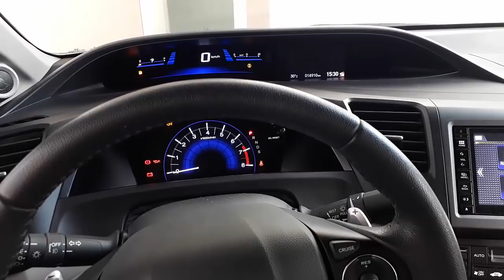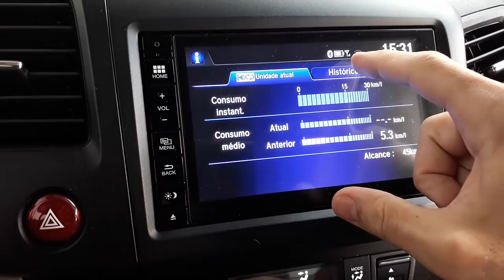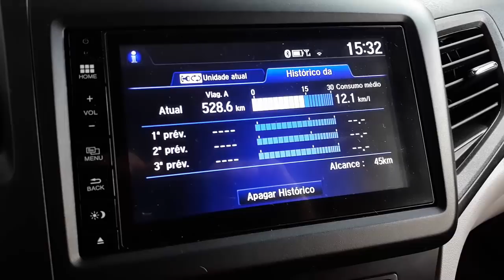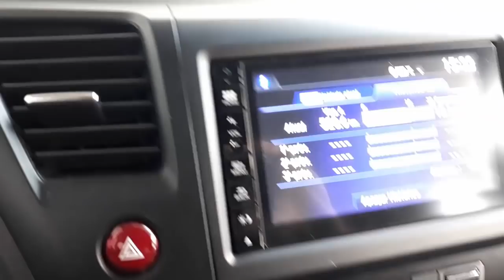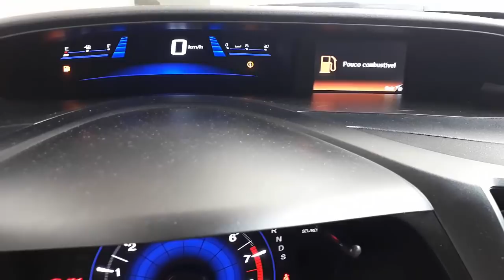Honda Civic - Autonomia (KM) - | 1 Tanque de Gasolina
Neste vídeo evidenciamos a autonomia do Civic usando como combustível a Gasolina, esse foi o resultado de consumo com o carro original.
DEUS abençoe...gd abs